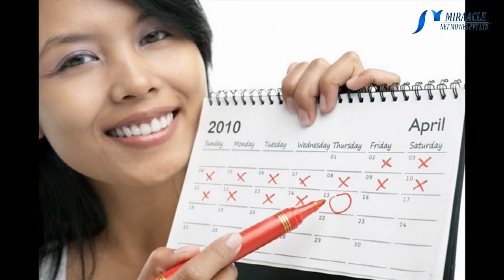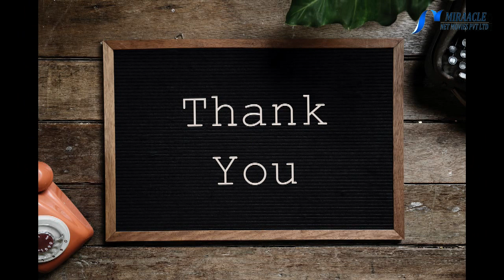மாதவிடாய் காலத்தில் இந்த தவறுகளை மறந்தும் செய்து விடாதீர்கள்..!